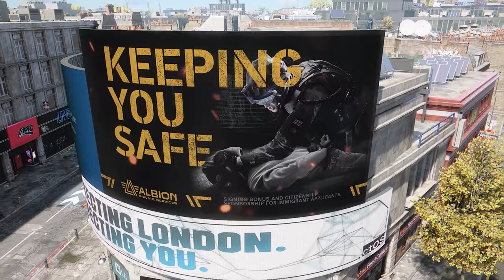Прохождение Watch Dogs Legion — Часть 2: Новые Хакеры В Лондоне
●Основное повествование:

Всем здорова, меня зовут Дима. Добро пожаловать на канал The Dark Knight Games. Сегодня мы продолжим проходить игру Watch Dogs Legion на ПК. Прохождение будет включать в себя часть 2, которая называется " Новые Хакеры В Лондоне.

●Описание:

DedSec вернулся и бьет метафорическим копытом. Сабина считает ,что для начала нужно уменьшить влияние Альбиона в районе Камден.

Эти крутые игры можно забрать совершено бесплатно до 5 ноября до 19 00  вечера по мск
▬▬▬▬▬▬▬▬★Epic Games Халявные Игры★▬▬▬▬▬▬▬▬

Об игре:

Действие Watch Dogs: Legion происходит в недалеком будущем. Лондон переживает тяжелые времена. Организуйте сопротивление, чтобы спасти город.
Вы сможете завербовать любого лондонца и сыграть за него. У каждого - своя история, характер и набор навыков. Взламывайте дронов, используйте ботов-пауков и дополненную реальность. Исследуйте открытый мир Лондона и выполняйте побочные задания.